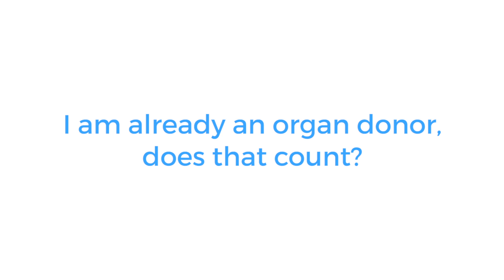Can You be Both an Organ Donor and Whole Body Donor?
Learn more about how you can sign up to save lives with organ donation and help medical research find new cures and better treatments through whole body donation.